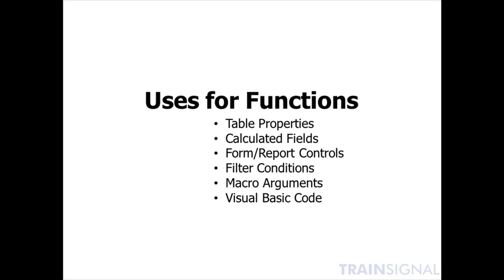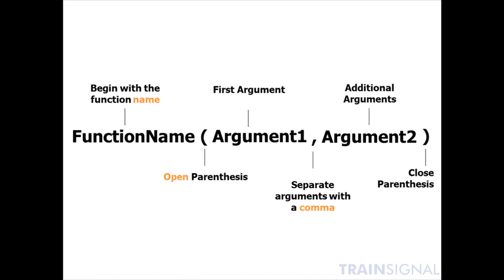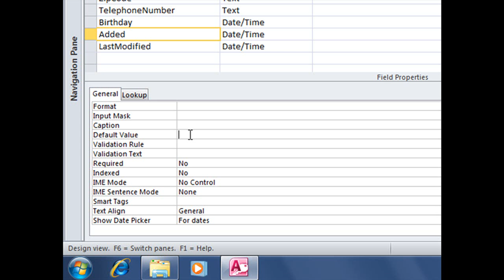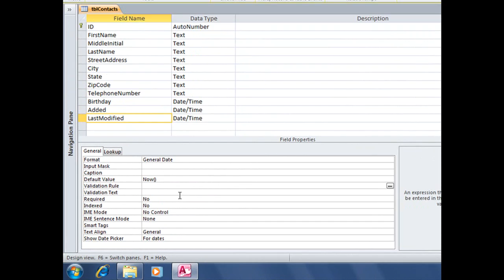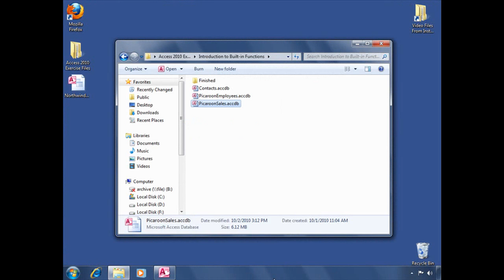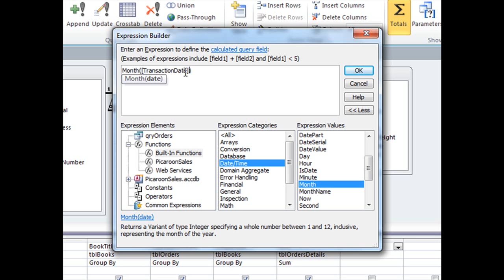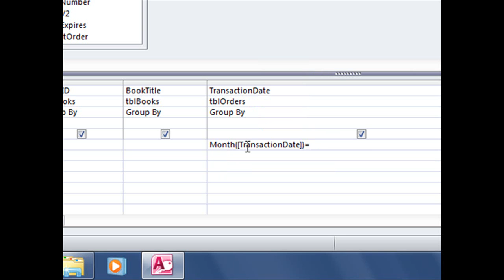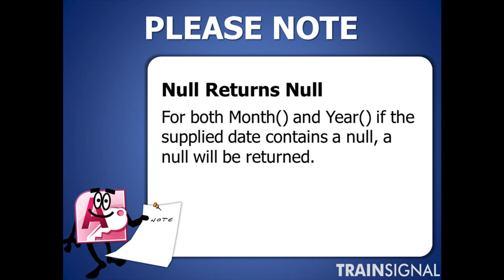Beginner's Guide to Microsoft Access Built-in Date Functions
TrainSignal's Heather Ackmann introduces Microsoft Access functions, showing how date and time functions can be used to automate data entry, and how to leverage date functions to limit query results to a specific month and year.